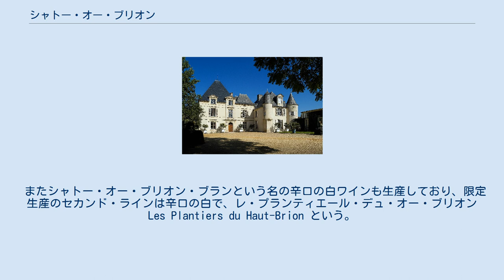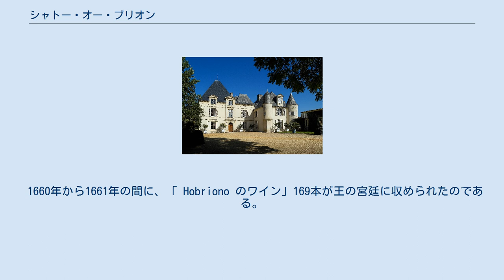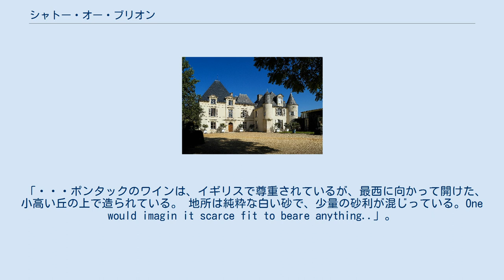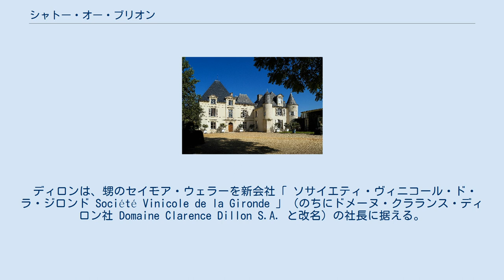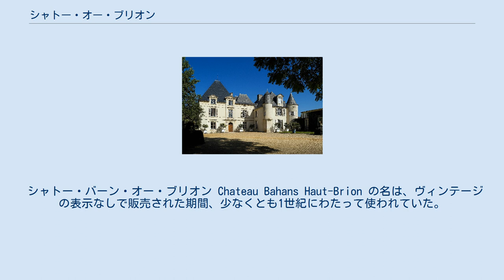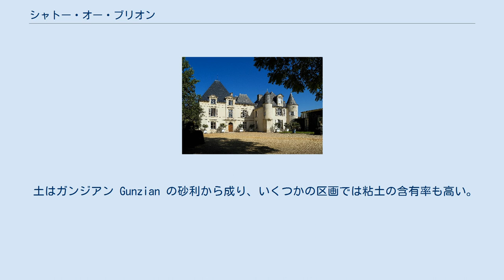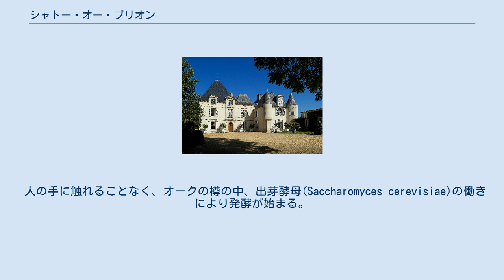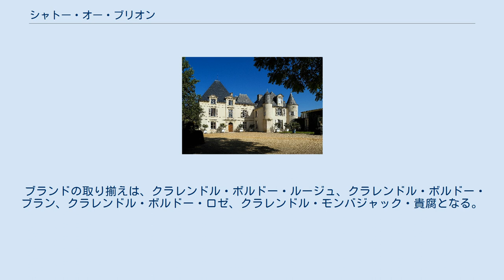シャトー・オー・ブリオン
シャトー・オー・ブリオンは、ボルドー・ワインのシャトー（ワイナリー）で、1855年のボルドーワインの格付けでは第1級に位置付けられたが、これはメドック外の土地が含まれる地所としては唯一の取得である。
 シャトー・オー・ブリオンはボルドー近くのペサックにある。
 グラーヴ地区に位置し、ＡＯＣペサックレオニャンに入る。
 1級ワインに加え、オー・ブリオンは赤のセカンド・ワインも生産しており、2007年のヴィンテージからは名称をシャトー・バーンズ・オー・ブリオン Château Bahans Haut-Brion からル・クラランス・ド・オー・ブリオン Le Clarence de Haut Brion に変更した。
 またシャトー・オー・ブリオン・ブランという名の辛口の白ワインも生産しており、限定生産のセカンド・ラインは辛口の白で、レ・プランティエール・デュ・オー・ブリオン Les Plantiers du Haut-Brion という。
 このワイン農園を擁するドメーヌ・クラレンス・ディオン Domaine Clarence Dillon はまた2003年より、クラレンドル Clarendelle と名づけられたボルドー・ブランドのワインを発売している。
 ブドウはローマ時代からこの地所で生えていたと思われるが、土地の一画を耕したという文書記録は、もっとも古くて1423年のものとなる。
 地所は1509年、ジャン・ド・セギュール Jean de Ségur によって購入され、1525年、海軍大将フィリッパ・ド・シャボー Philippe de Chabot の所有になった 。
 1525年4月、ジャン・ド・ポンタックはジャンヌ・ド・ベロンと結婚する。
ジャンヌは、オー・ブリオン領主のリブルヌ市長の娘であり、持参金として地所をジャンにもたらした。
 1533年にはオー・ブリオンの邸宅を購入し、1549年にシャトーの建設が始まる。
 1649年、アルノー3世・ド・ポンタック卿がオー・ブリオンの所有者となり、ワインの人気が本格的になった。
 オー・ブリオンのワインについての最初の記録は、イングランド王チャールズ2世のワインセラーの元帳で見つかる。
 1660年から1661年の間に、「 Hobriono のワイン」169本が王の宮廷に収められたのである。
 サミュエル・ピープスが日記に記したところによれば、1663年4月10日、ロイヤル・オークの居酒屋でワインを試飲し、「 Ho Bryen と呼ばれるフランスワインを飲んだが、いまだ味わったことのない、おいしいワインだった」という。
 1666年、ロンドン大火のあと、息子のフランソワ・オーギュストがロンドンに「ポンタックの看板 L’Enseigne de Pontac 」という名の居酒屋を開いた。
 この居酒屋は、アンドレ・サイモンによれば、ロンドンで最初に流行した飲食店であった。
ジョナサン・スウィフトが「ワイン大瓶につき７シリング」と書いている。
 17世紀の終わりまでに、地所の広さは264ヘクタールに達し、そのうち約38ヘクタールがブドウ畑であった。
 ワインはしばしばポンタックの名で売り出された。
ポンタック家は多くのワイン農園を所有し、この名前を使用することもできたため、オー・ブリオンのワインがいつ作られるようになったかは不明である。
 ポンタック Pontac はしばしば Pontack とも綴られ、ブランクフォールにあるポンタック家所有の、白ワインを産出する別の地所もまた、この名前で売り出された。
 イギリスの哲学者ジョン・ロックは、1677年にボルドーを訪れ、オー・ブリオンの話を残している。
 「・・・ポンタックのワインは、イギリスで尊重されているが、最西に向かって開けた、小高い丘の上で造られている。 地所は純粋な白い砂で、少量の砂利が混じっている。One would imagin it scarce fit to beare anything..」。
 ワインの価格が高まりつつある理由については、「金持ちのイギリス人が、金に糸目をつけないで注文するお蔭」だと書いている 。
 ドイツの哲学者ヘーゲルもまた、ポンタックのワインに魅せられていたが、彼の注文はサン・テステフの他のポンタックワインのものが知られているのみである 。
 フランソワ・オーギュスト・ド・ポンタックの死により、婚姻で義理の甥となったフランソワ・ジョゼフ・ド・フュメルがオー・ブリオンの3分の2を、3分...